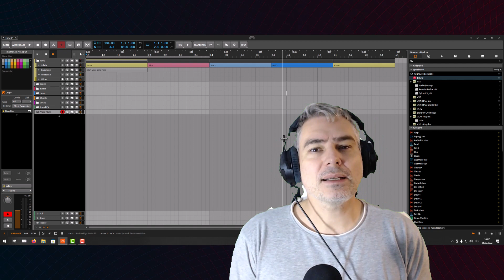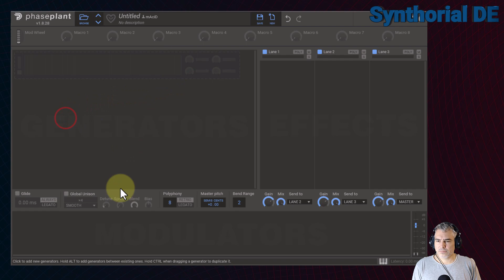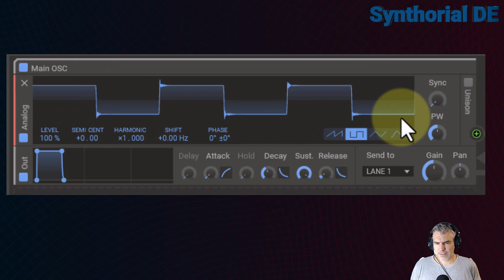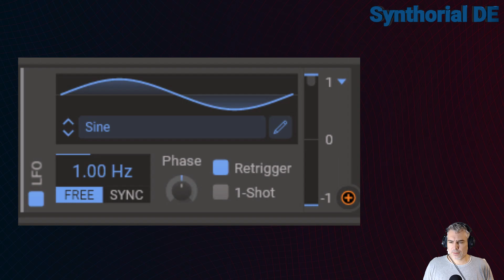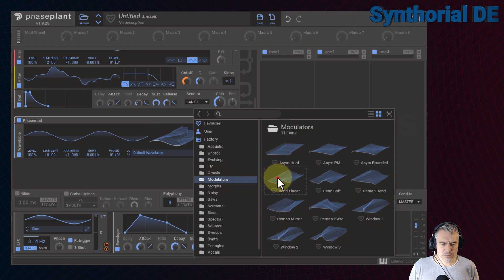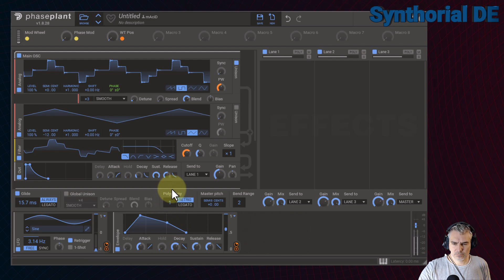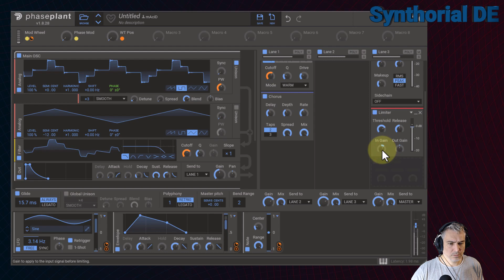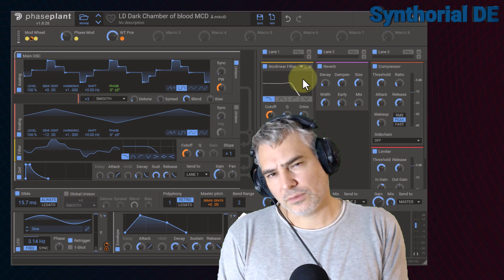Phaseplant im VST-Check: Alles was man wissen muss [GER]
Hallo Welt,

heute gibt es mal wieder einen VST-Check, und zwar zum modularen Synthesizer Phaseplant von Kilohearts.
Das Teil ist quasi das Bitwig unter den VST's.
Willkommen im Modulationshimmel.
Wenn Ihr dieses Video durch habt, wisst Ihr alles, was man benötigt, um komplexe Patches zu erstellen.
Also unbedingt dran bleiben.
00:00 - Einführung
00:14 - Hallo Welt
01:18 - für's Protokoll
02:05 - Phase Plant
05:18 - der erste Oszillator
10:04 - die Amplifier Envelope
11:31 - Unison im Oszillator
12:30 - einen Parameter modulieren
14:19 - noch einen Oszillator
15:55 - der erste Filter
17:12 - Filter Envelope
18:14 - Phase Modulation
20:05 - Modulation amount per Modwheel
21:22 - Modulation amount per Macro
22:03 - Parameter per Macro modulieren
23:13 - Main Parameter
23:51 - die Effekt Lanes
24:32 - key Tracking im Filter
25:47 - den Patch ausschmücken
28:38 - Vibrato, aber wie?
30:16 - Ende Gelände